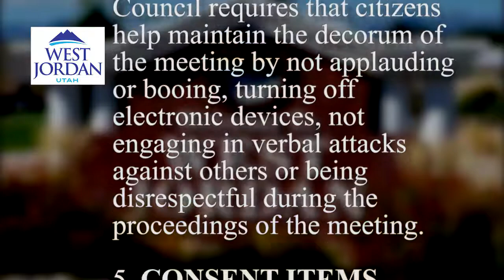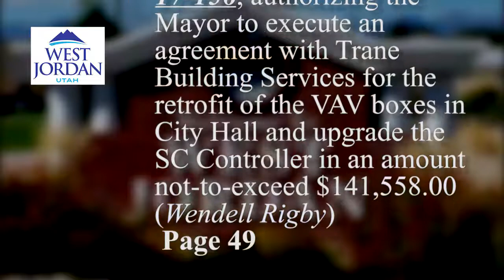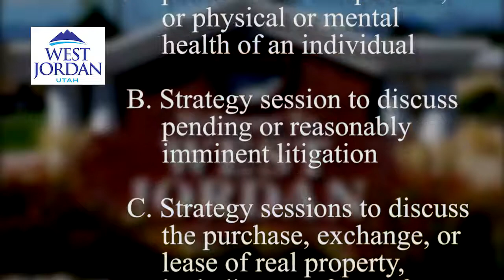West Jordan City Agenda for the week of August 09, 2017